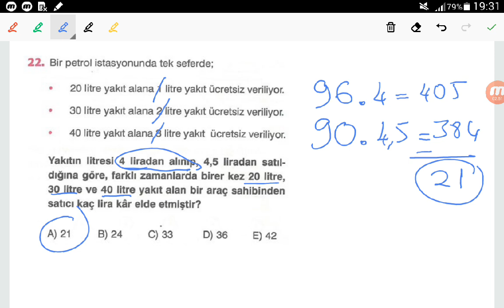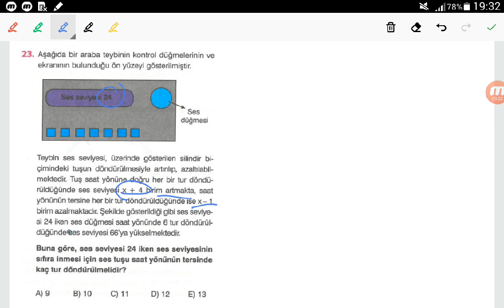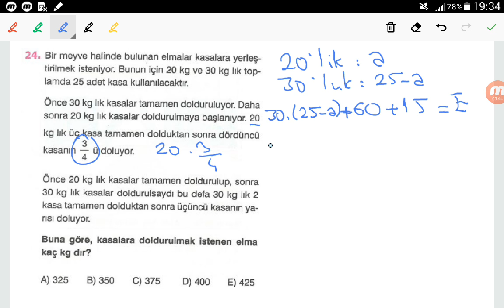19 haziran supara 2020 tyt matematik (3)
19 haziran supara  2020 tyt matematik (3)